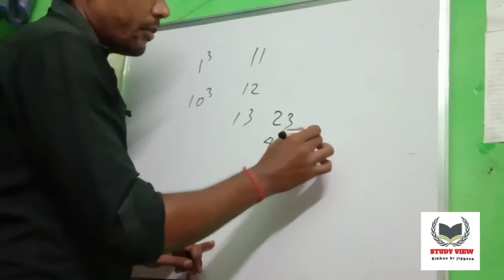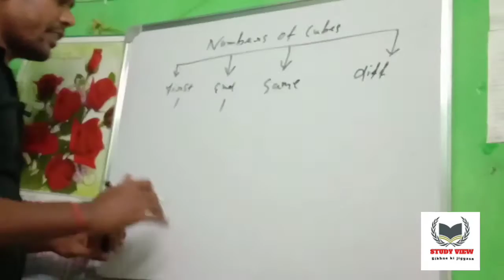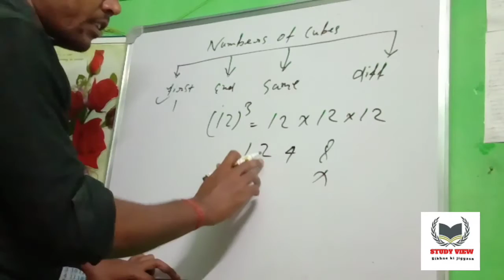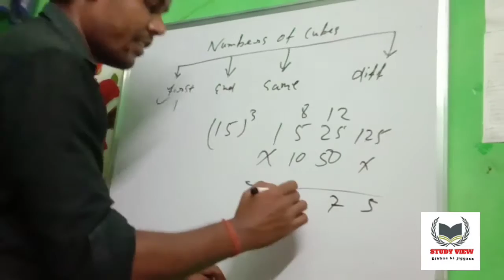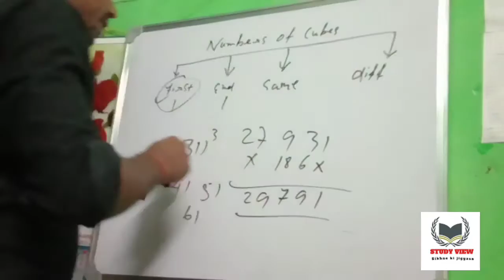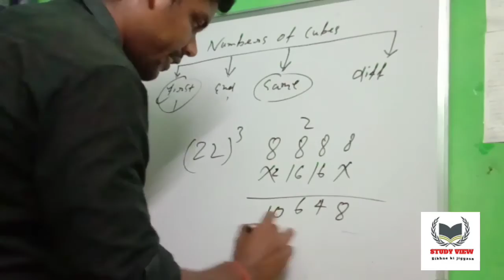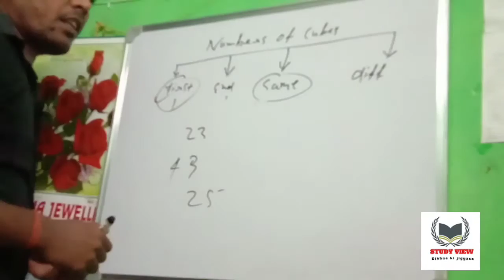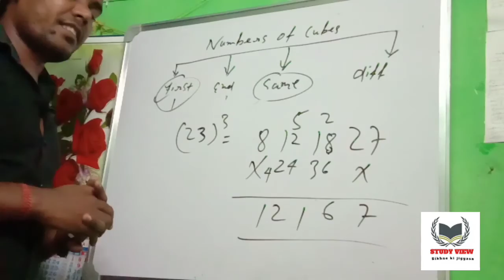FIND NUMBERS OF CUBES||100%WORKING||ALL 1 TO 100 CUBES